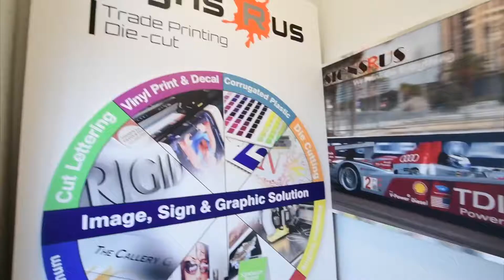November 24, 2018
Print and Cut signs r us video arsia soroushfar